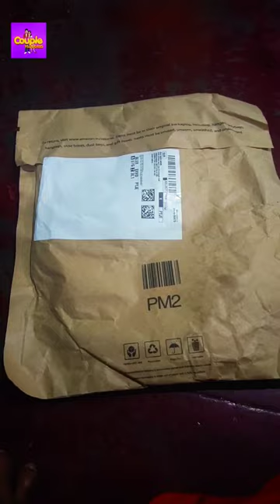Waterproof apron for baby